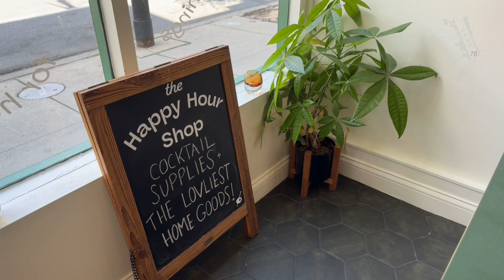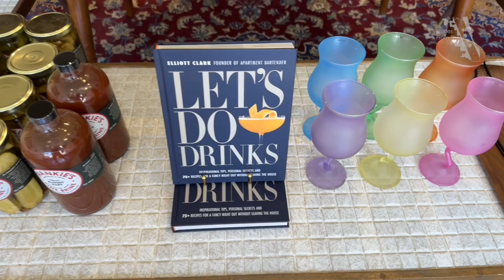The Happy Hour Shop Lands Cocktail Kits, Vintage Glassware & Items In West Town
Jess and John Feller are the husband-and-wife duo behind The Happy Hour Shop, the beloved storefront extension of their locally-operated business, Aged & Infused. Since 2016, they've been growing their alcohol infusion kit company right here in Chicago.

Their passion for happy hour is evident. They've poured their hearts and souls into curating a beautiful selection of glassware, barware, and cocktail supplies to make your next happy hour special. This love is proudly displayed in the store, where each item is carefully curated by Jess and John during their weekly ritual of scouring the Midwest for the best vintage finds.

Jess draws inspiration from her grandparents, who had a deep appreciation for vintage cocktail and glassware. "I just want a cozy and comfy space that reflects my love for these items," says Jess. As you explore the store, you'll find items made by local artists, carefully blended with vintage pieces and their signature cocktail kits. It’s truly a unique space.